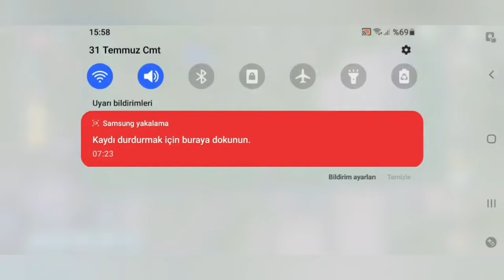2 million population | built a mega city simcity buildit | simcity buildit best city layout mod apk